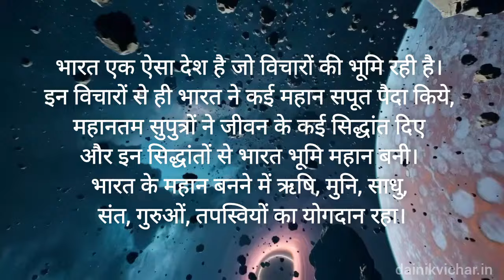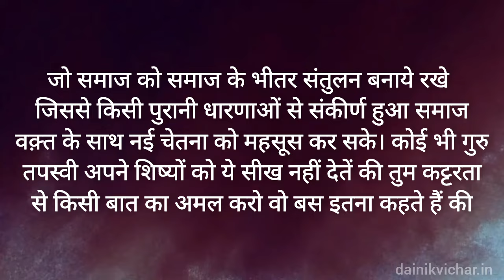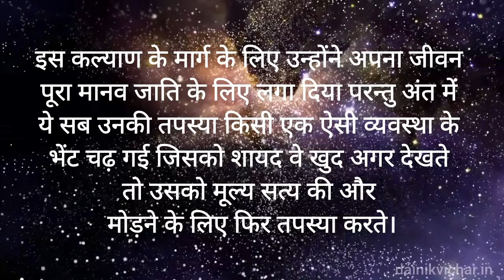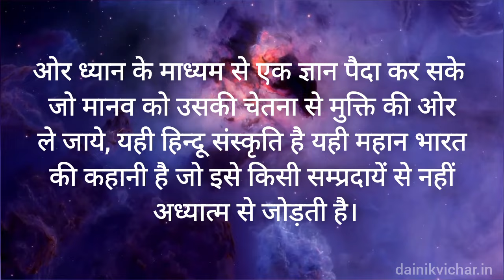Guruyon ki bhumi bharat/ गुरुओं की भूमि भारत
Title-Guruyon ki bhumi bharat/ गुरुओं की भूमि भारत

Words from dainikvichar.in

लेखक विचारक - द निसर्ग.